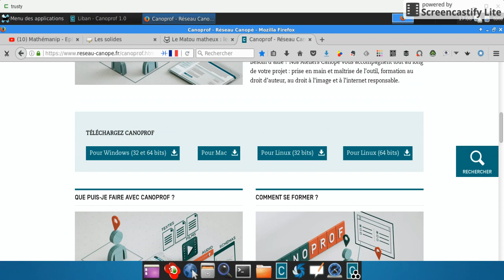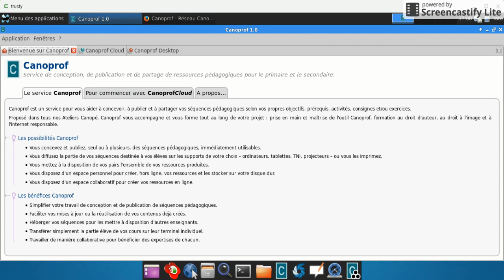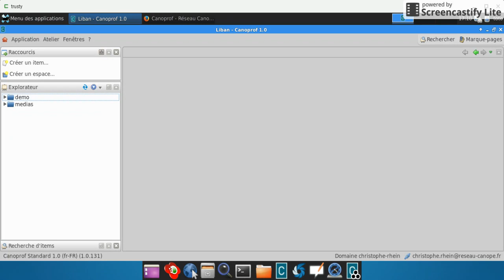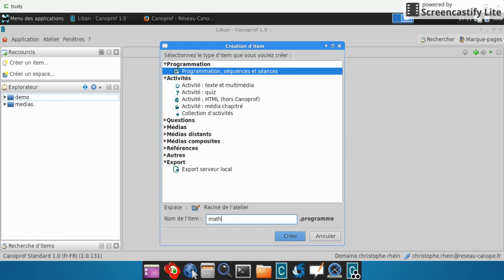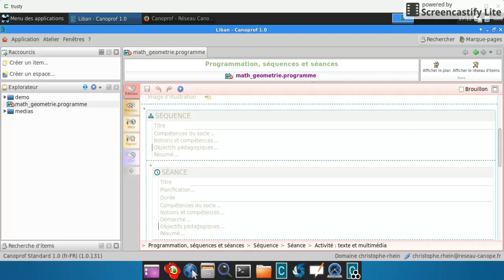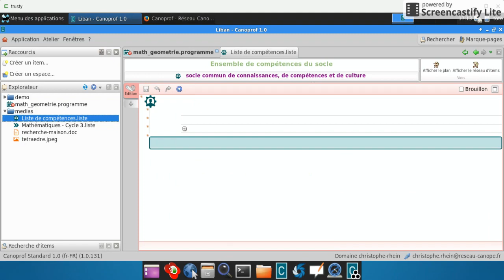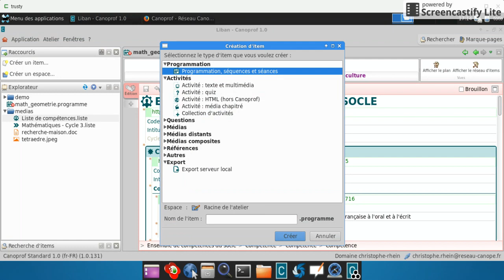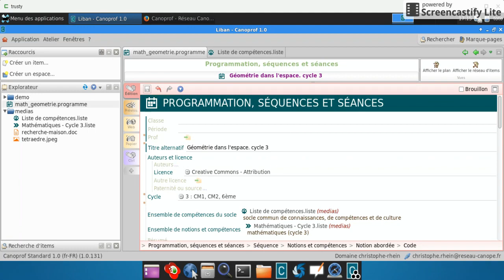Canoprof: installation et création 1/4